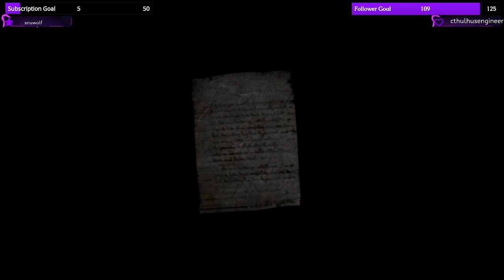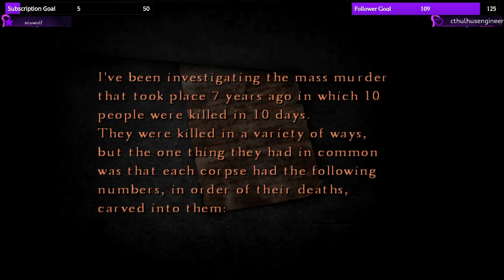Its the Room that confines me